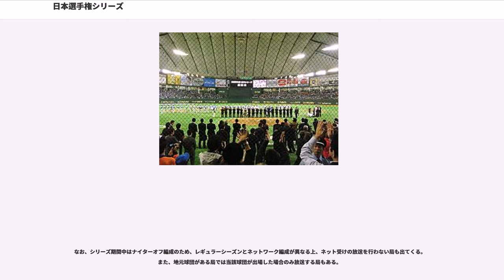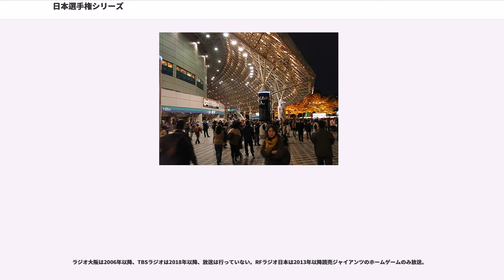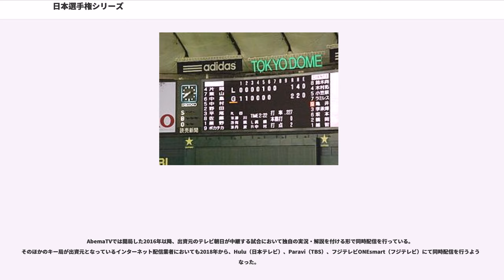日本選手権シリーズ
日本選手権シリーズ（にほんせんしゅけんシリーズ、にっぽんせんしゅけんシリーズ、通称：日本シリーズ）は、日本プロ野球のペナントレース終了後、クライマックスシリーズ優勝チームによって行われる、各年の日本一のプロ野球チームを決める試合である。正式名称はプロ野球日本選手権シリーズ。

1949年のプロ野球のリーグ分裂を受けて、翌1950年にセントラル・リーグとパシフィック・リーグのそれぞれの当年の優勝者が野球界の「日本一」の座をかけて対戦するシリーズとして創設された。2007年にクライマックスシリーズ制度が導入され、リーグ戦の結果とは無関係に同シリーズの優勝チーム同士によって行われるようになったことで、プロ野球の年間王者を決めるという創設当初の性質は薄くなっている。初年度以降、中止になった年はない。

2005年 - 2013年の間は、本シリーズの優勝者がさらに『アジアシリーズ』・『日韓クラブチャンピオンシップ』に日本代表として参加した。

なお、1リーグ時代に春季優勝チームと秋季優勝チームが対戦して年間チャンピオンを決める試合もあったが、一般にはこの1950年に始まる日本シリーズが一般的であるため、本項においても1950年以降の試合について述べる。

2007年以降は、両リーグともに、ペナントレース後に行われるクライマックスシリーズの優勝チームが出場している。

賞金・賞品は2018年のもの。

2011年から2013年までは特別協賛（冠スポンサー）のコナミより、上記賞とは別に以下の賞が追加された。
「みんなで選ぶコナミ賞」は大会期間中に、コナミの大会特別公式サイト・コナミが携帯電話サイトで展開するソーシャルネットワークゲームサイト『プロ野球ドリームナイン』・アーケードゲーム『BASEBALL HEROES』の成績閲覧ページやゲーム機からのファン投票によって行い、大会終了時の表彰式で表彰選手を発表するものである（2011年は各ゲームからの投票で「ドリームナイン賞」・「BASEBALL HEROES」賞を選んだ）。

第1回（1950年）から第4回（1953年）については、メジャーリーグベースボールを参考にした『日本ワールドシリーズ』という名称だった。

「日本シリーズ」の”日本”の読み方について、以前は「にほん-」と読ませるのが主流だったが、2000年頃からは「にっぽん-」と読ませるように変更されている。この理由として、日本一に輝いたチームに授与するチャンピオンフラッグの旗面に「NIPPON」が縫い込まれているためとされている。なお、このチャンピオンフラッグは縦1.4メートル、横3メートルの大きさをした三角形のペナントとなっており、製作に100万円近くを費やしているといわれている。

これまで日本シリーズでは大会協賛スポンサーとなる企業・団体がなかったが、2011年から2013年までゲームソフト大手のコナミ株式会社（後のコナミホールディングス株式会社）が大会特別協賛スポンサーとなり、大会名も『KONAMI日本シリーズ（西暦年度）（コナミ・にっぽんシリーズ）』として開催された。なお、コナミは過去に2005年-2007年に『アジアシリーズ』に「KONAMI CUP」として特別協賛したことがある。

2014年-2018年は三井住友銀行が冠スポンサーとなり、「SMBC日本シリーズ」として開催される。なお、SMBCは本大会特別協賛を機に、2014年10月1日より本大会を主催する日本野球機構の協賛スポンサー「NPBパートナー」の締結を結んだ。

かつて日本シリーズは開催される10月頃は冬に向かう時期で寒くなることから、平日であってもデーゲームで試合が開始されていた。

日本シリーズが史上初めてナイトゲームで開かれたのは1964年（第15回）の阪神タイガース対南海ホークスだった。これは東京オリンピックの開催の妨げにならないようにとの配慮で、開会式が予定された10月10日までに全ての日程を消化させることにしていた。本来は第1戦が9月29日、第7戦は10月7日であったが、セントラル・リーグの優勝決定がずれ込んだ上に雨天順延が入り、10月10日に最終戦を開催せざるを得なかった。これが影響してか、シリーズの平均観客動員は歴代最低を記録したため、翌1965年からは元のデーゲーム開催に戻すことにした。

だが平日開催ともなると会社や学校を休まない限り試合の観戦が困難となったり、テレビの視聴率の問題にも...